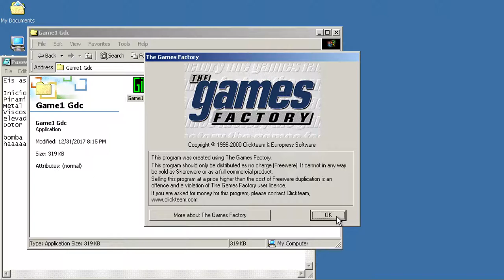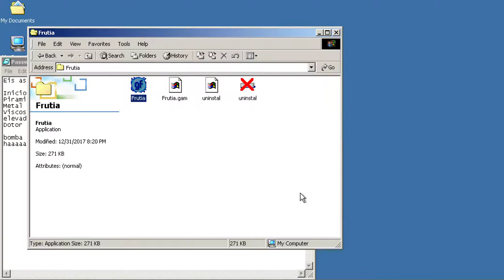My first games: Lobotomy (clone) - and Frutia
Two games in this video:
 - Lobotomy (clone) - My first game ever, was based on the demo project "Lobotomy" that comes with "The Games Factory" (Clickteam). Probably dating from 2000.

- Frutia - One man in black shooting aliens with all sort of fruits, in a world made of tetromino platforms. Probably dating from 2000 or 2001.